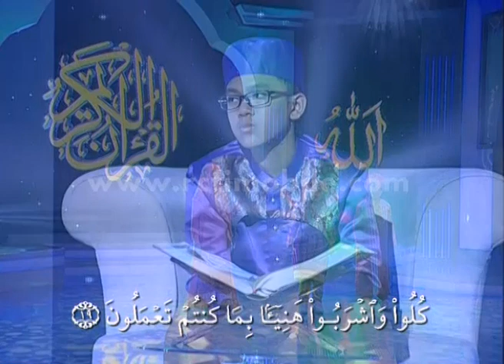Sambung Ayat Aidah, Masyita & Fawwaz Dengan Kak Raghib [Hafiz] [14 Jun 2016]